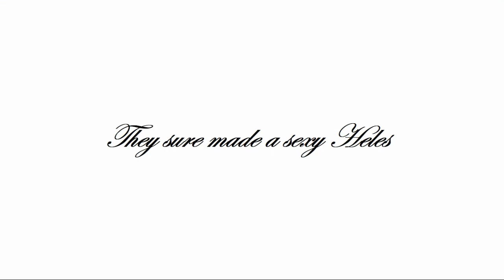Dragon Ball Infinity Gameplay Part 3 : Enter 18 || v0.4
Dragon ball Infinity  Gameplay

Finally a summertime saga with your favorite  Dragon Ball characters

The game is in it's extreme alpha stage so u won't get much content still worth a try

Comment if any help is needed.

Even if you didn't like the video drop a dislike and comment what you hated. any help's appreciated